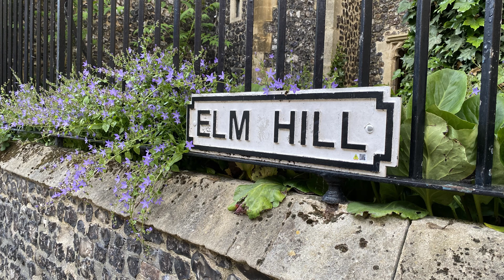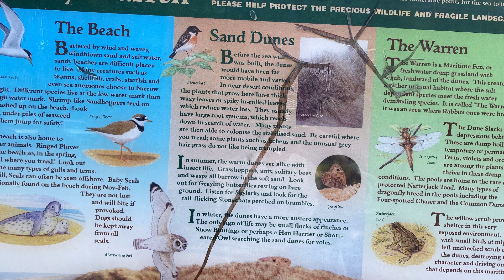Vlog 123 - Тор 7 мест в Англии в Норфолк.Куда поехать в отпуск 2021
Обзор поездки на машине в графство Норфолк, семь прекрасных мест которые стоит посетить